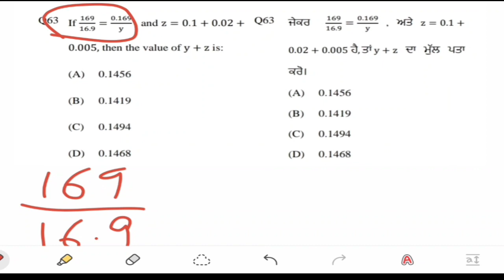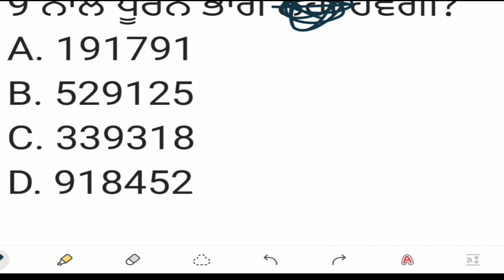Math Practice Set - 1 | Punjab Police Math Class | Punjab Patwari Exam Preparation - Math in Punjabi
Punjab Police Constable New Update Today - Math Punjab Police Constable -  Punjab Police Bharti 2023

Your Queries -
Punjab Police Math Class
Punjab Police Math
Punjab Police Math Question

Important Videos:-